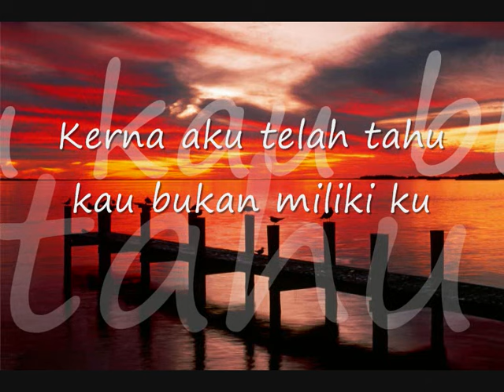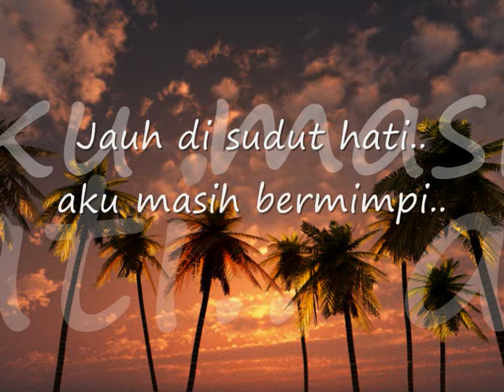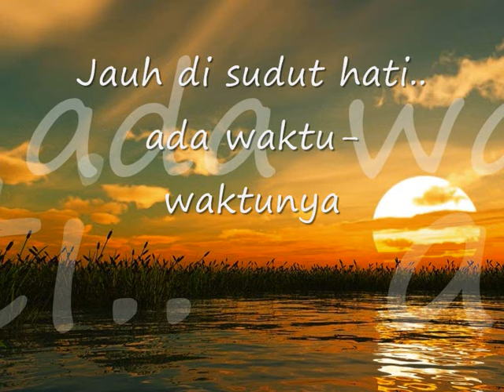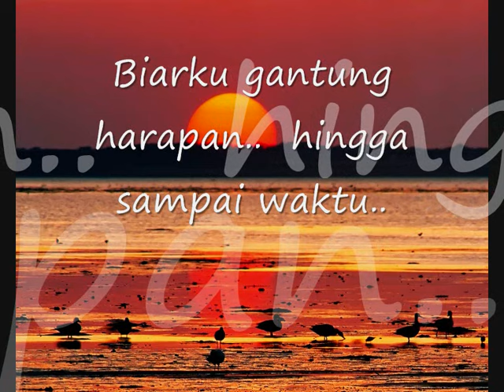Jauh di sudut hati.wmv